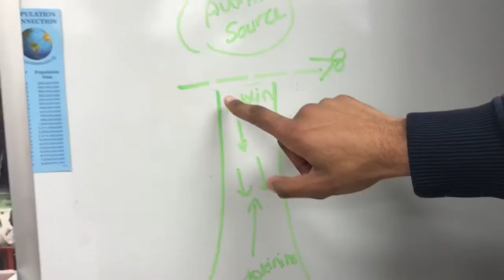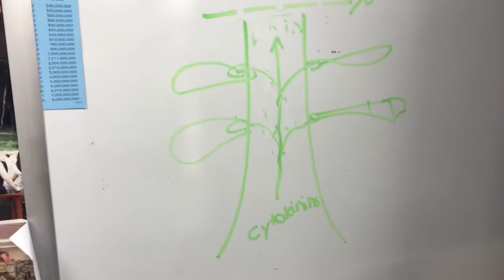AP Bio Cytokinins Project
Mr. Dennys 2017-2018 AP Bio Class clout gang wassuhhh this was so last minute filming lol but hopefully u enjoyed and we had a fun time making this ahahahdgydgasjh